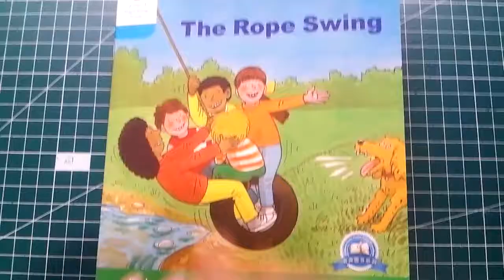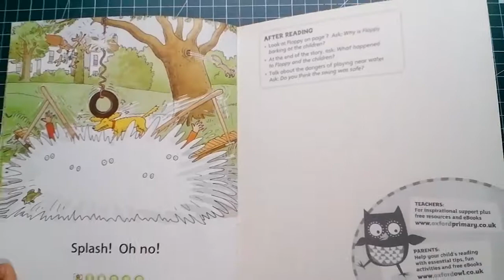The Rope Swing/ oxford reading tree 3-11 Harry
The Rope Swing